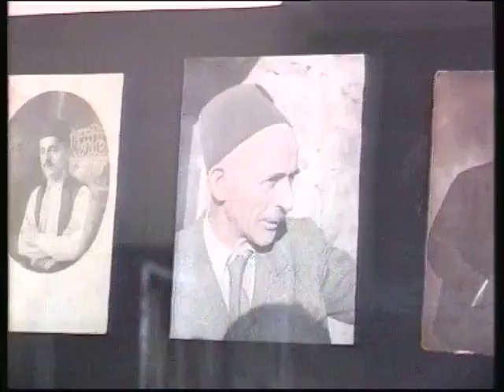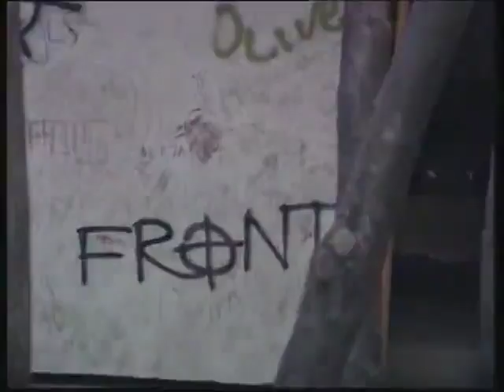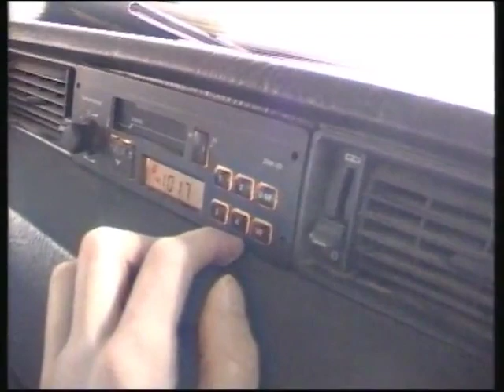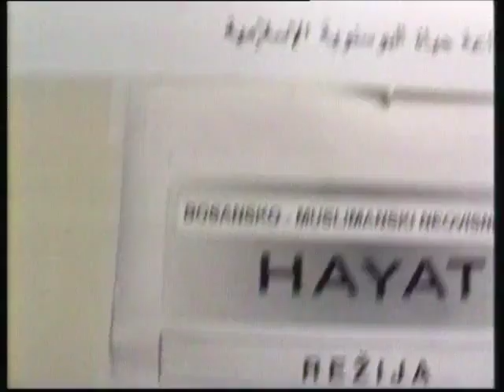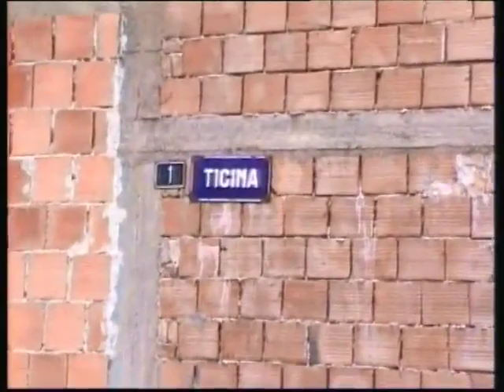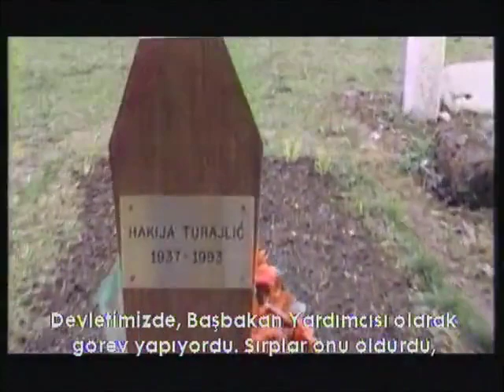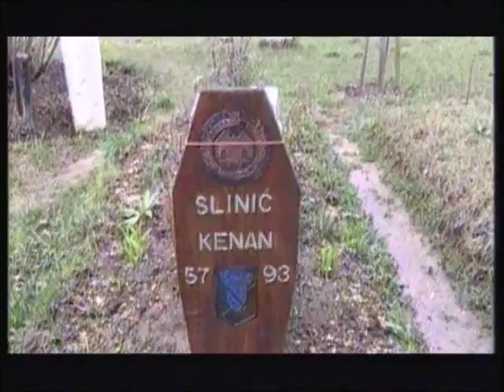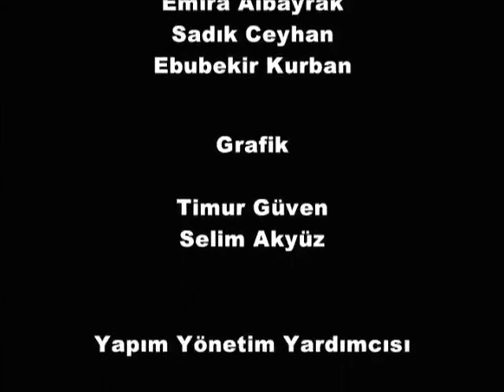Saraybosna Sevgilim - Bosna Savaşı Belgeseli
Yönetmen:
Hakan Albayrak

Yapım Tarihi:
1995

Kamera:
Hakan Albayrak, Muhammed Hayrullahoviç

Kurgu:
Hakan Albayrak, Emira Albayrak, Sadık Ceyhan, Ebubekir Kurban

Yardımcı Yönetmen:
Ebubekir Kurban

Grafik:
Timur Güven, Selim Akyüz

Tür:
Belgesel

Teşekkür:
Bosna-Hersek Televizyonu TVBİH, Radyo Hayat, Halide Boyacı, Cemile Hanumitsa, Sevil Yıldırım, Ahmet Demirhan, Şerif Elezi, Emir Fazlagiç, Suad Fazlagiç, İbro Fazlagiç, Sead Kreşevliyakoviç, Nihad Kreşevliyakoviç, Senad Kapetanoviç, Bakir Silayciç, Lamiya Silayciç